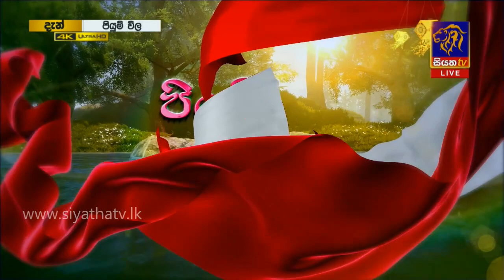මානසික පීඩාව සහ ගැස්ට්‍රයිටීස් අතර සම්බන්ධතාවය මොකක්ද? | Piyum Vila | 12 - 05 - 2020 | Siyatha TV